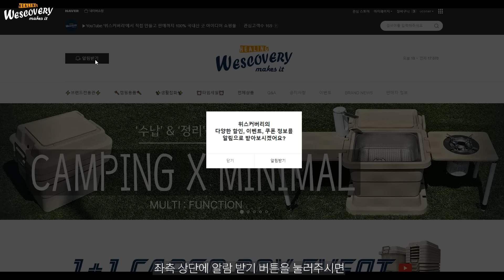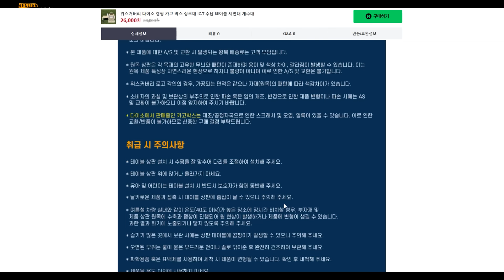당장 다이소에서 캠핑 카고박스 구하지 않으면....!! 내가 뭘 만든 거야?! 토르박스 75L 유닛에도 없는 캠핑 개수대 테이블ㅣ캠핑 테이블ㅣIGT 테이블ㅣ캠핑 싱크대ㅣ캠핑 조리대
다이소로 걸음을 옮기시며 시청해 주시면 감사하겠습니다:D

네이버 검색창에 ' 위스커버리 '를 검색하시면 '다이소 카고수납박스 유닛'을 만나보실 수 있습니다. ( ※ 1+1 행사중, 소진 시 조기 종료될 수 있음)